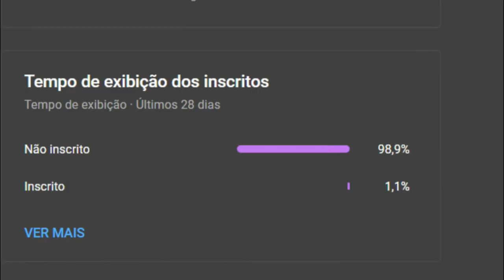Kai'sa Guardiã Estelar Interações Dublada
Olaa meu povo seguinte eu quero muito Like nesse video na maior humildade por que isso deu trabalho mais um trabalho e o  video tem um minuto e quarenta e seis então por favor se inscreve e dar like sério eu coloquei muito empenho nesse video e eu sei que falta falas ai é proposital pois ainda vou fazer as outras interações quando a segunda parte de skins sair pra dividir as coisas então é isso me fala o que acharam e também quem quiser dar sugestão vou ta lendo e respondendo muitooo obrigadoo